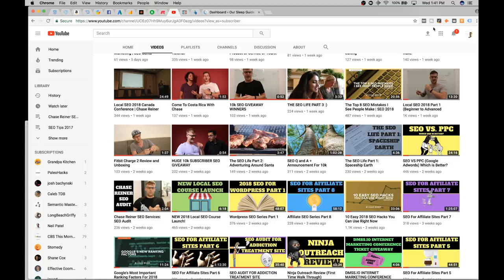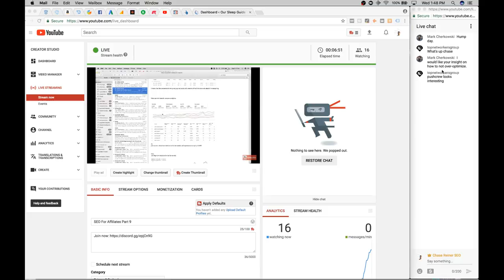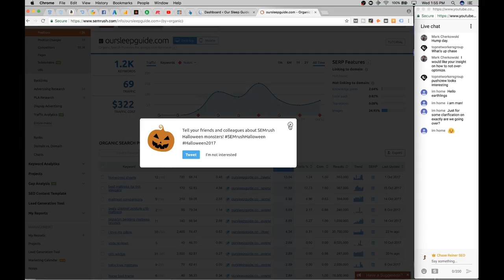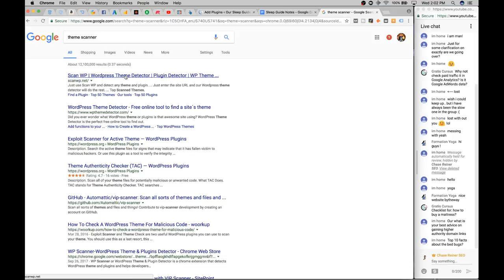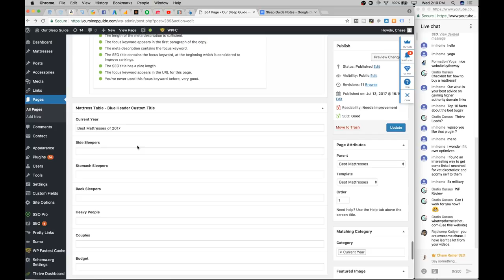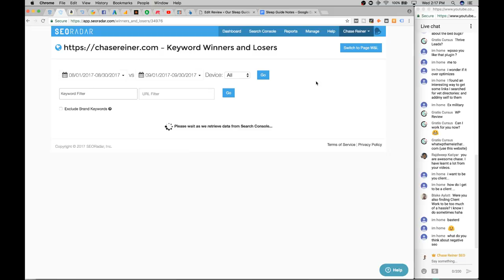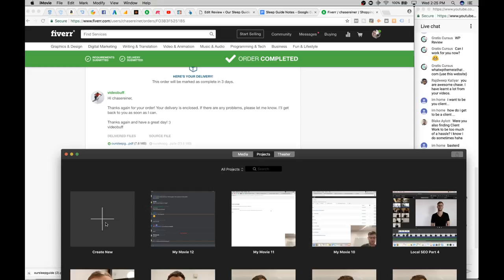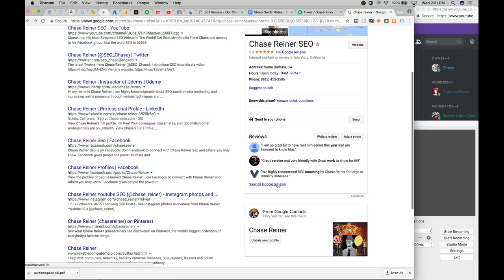SEO For Affiliates Part 9